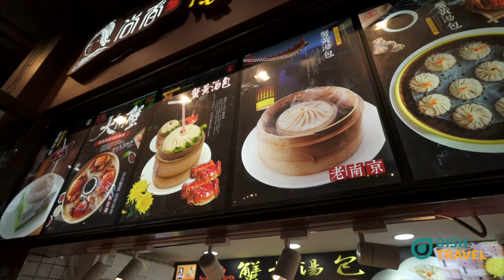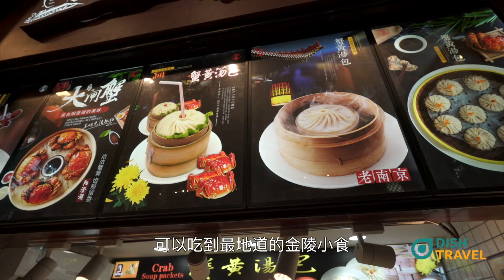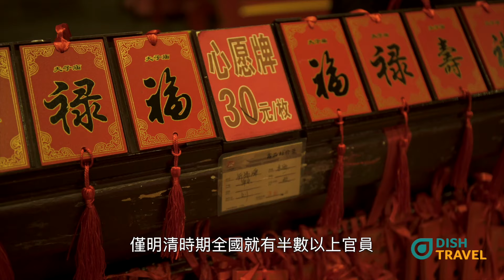【旅事@南京】南京夜遊夫子廟秦淮河 穿越千年繁華金陵 Nightlife in Fuzimiao & Qinhuai He, Nanjing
說起南京城，就算不熟歷史的朋友，多少會個這是六朝古都、十朝都會。南京地理位置得天獨厚，加上有傳說中的好風水，縱然多次遭受兵燹之災，但仍能重整繁華，說秦淮河如母親河般絕不為過。

今集，我們帶大家到夫子廟秦淮風光帶夜遊。晚上的秦淮河燈火通明，熱鬧得很，不論是坐畫舫或是步行，從各式各樣的古建築，都可以感受到古代南京繁榮昌盛的一面。

觀光情報 Sightseeing Info:
秦淮河夫子廟風光帶牌坊
Location:

江南貢院
Location: